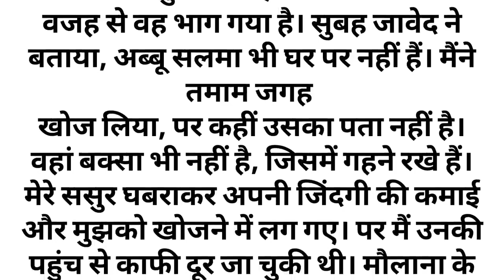sexy story sexystory sex || Suvichar - New Emotional Story - Emotional Kahani Writing Motivationa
Suvichar - New Emotional Story - Emotional Kahani Writing - Motivational Story - Hindi Story Written

before contacting YouTube. Then I will remove that content immediately. I have worked hard to build this channel. I am sure that you will understand my words. Thank you for joining us on this journey of enlightenment. May your path be filled with peace and inspiration